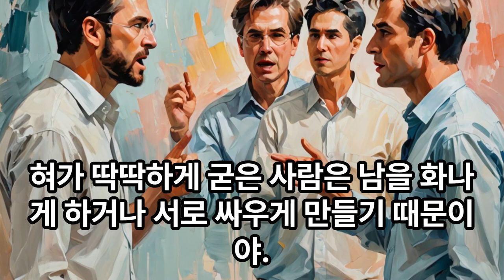삶의지혜‹006›탈무드：혀 - 불화 ＠ 이스라엘 유태인 우화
[혀 - 불화]

옛날 어느 날, 랍비는 자기가 가르치는 학생들에게 잔치를 열어 주었어요. 잔치상에는 소와 양의 혀로 만든 요리도 있었어요. 그런데 그 요리에는 딱딱한 혀와 부드러운 혀로 만든 두 가지 종류가 있었어요.

학생들은 부드러운 혀로 만든 요리만 골라서 먹었어요. 이것을 본 랍비가 학생들에게 말했어요. "너희들도 항상 혀를 부드럽게 간직하도록 해라. 혀가 딱딱하게 굳은 사람은 남을 화나게 하거나 서로 싸우게 만들기 때문이야."

이 이야기는 우리가 말을 할 때 부드럽고 친절하게 해야 한다는 것을 알려줍니다. 부드러운 혀는 다른 사람에게 상처를 주지 않고, 화목하게 지낼 수 있게 도와줘요. 반면에 딱딱한 혀는 다른 사람을 화나게 하거나 싸움을 일으킬 수 있어요. 그래서 항상 친절하고 부드럽게 말하는 것이 중요하다는 교훈을 줍니다.